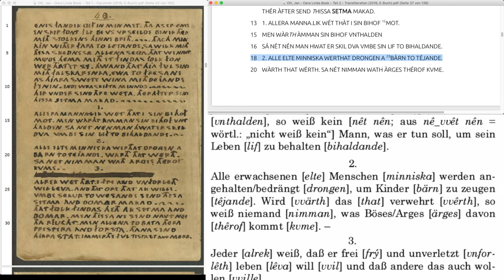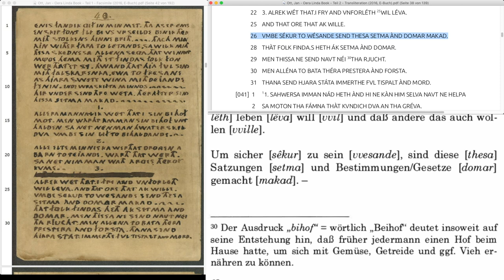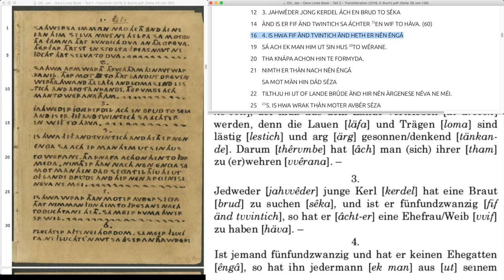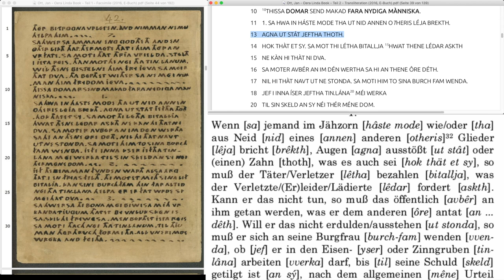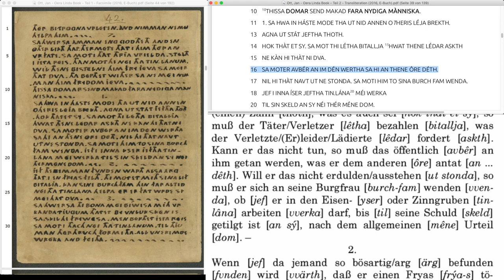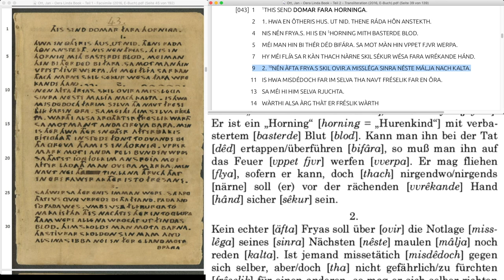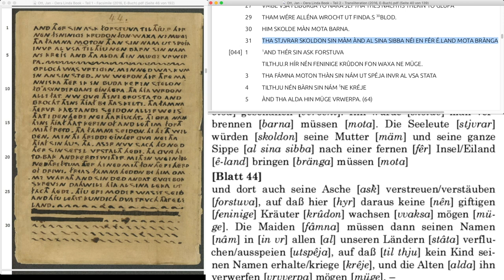OLH Blatt 40-44 (Kap. 16-19)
Oera Linda Handschriften, Blätter 40 bis 44 (Kapitel 16 bis 19). Transliteration von Jan Ott, Übersetzung von Harm Menkens.